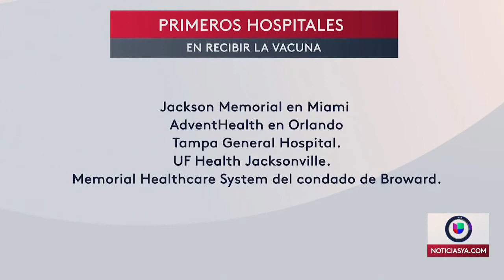Panel de especialistas sugiere a la FDA aprobar la vacuna contra el COVID-19 de Pfizer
Les contamos sobre el plan de distribución de la vacuna contra el COVID-19 en Florida, cuando sea aprobada por la FDA.

Además te invitamos a sintonizar a diario nuestras ediciones de las 6 p.m. y de las 11 p.m.